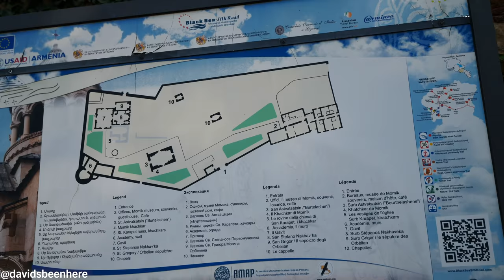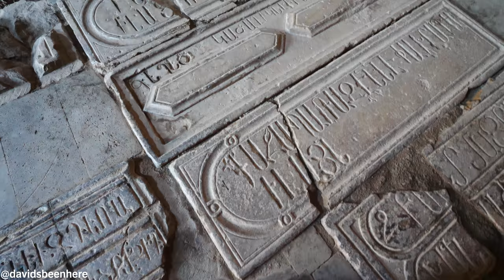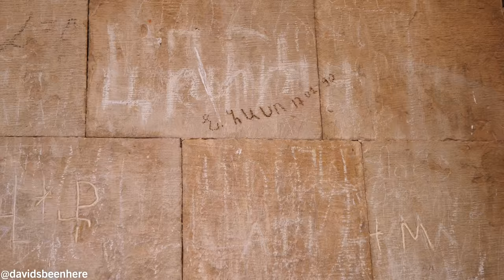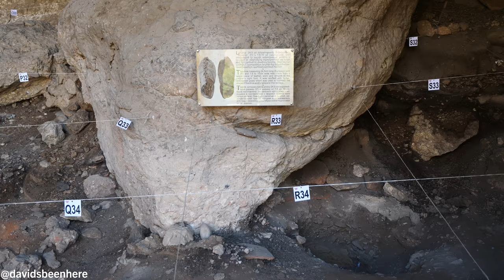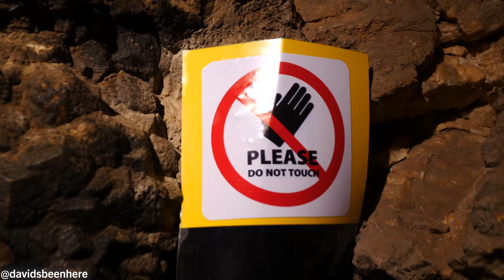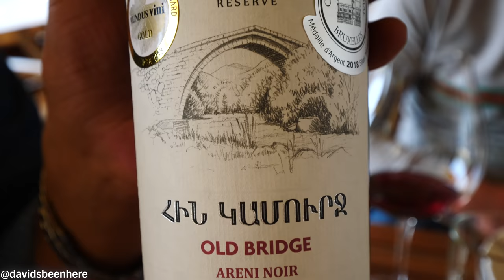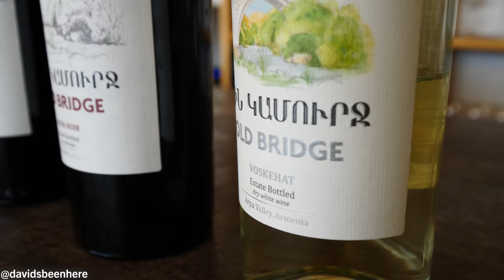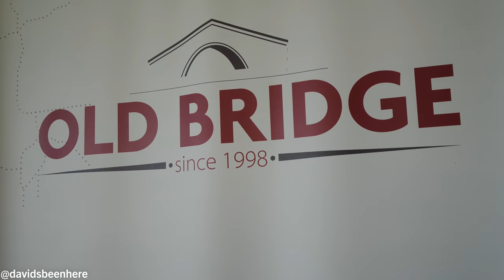Endless ARMENIAN FOOD & WINE + The OLDEST WINERY in the WORLD! | Areni, Armenia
The whirlwind ninth day of my Armenia trip began in the village of Areni! Come along with me as I indulge in more Armenian food and wine and visit the oldest winery in the world!

We started at Noravank Monastery, a 13th-century monastery that has two churches: the two-story Surb Astvatsatsin Church, and Surb Karapet Church.

On the site are the ruins of the academy and a 9th-century church. There are also beautiful khachkars, as well as a cemetery between the two churches.

At the entryway of Surb Karapet are 6 more beautiful gravestones. There are also beautiful carvings on the façade, including carvings of the face of God.

Inside the church are more gravestones. There were lots of inscriptions and khachkars, as well as lots of crosses carved into the walls. The carvings were mind-blowing. I’d never been to churches where they carved into the rock like this!

Then, we saw the ruins of the academy and the larger church, Surb Astvatsatsin. It’s one of the first two-story churches in Armenia. I slowly climbed up the steep, narrow stairs and saw more inscriptions and an altar inside. It was really beautiful and unique. I’d never seen a two-story church before! To get back down, I scooted down the stairs on my butt! Be careful!

The bottom level of the church still has a dirt foundation. There are more crosses, including one carved in the center where the altar is. Beneath it is a single grave.

Then, we headed to the oldest winery in the world, which is located in a cave called Areni-1 and is 6,100 years old!

There were excavations going on there, as archaeologists had laid out a grid. I could see a broken pot and a 13th-14th-century tonir oven. The oldest leather shoe in the world was also uncovered there!

We headed through a tight tunnel called Trench 2, where coins, fragments, tools, and jars were found. There are many rooms there, including ones that haven’t been opened yet.

The Areni-1 cave is one of the few places in the world where you can stand so closely to an open archaeological site. They also found three 6,100-year-old human skulls in the cave, and one of them still had its brains intact inside. They may have been sacrificed for wine worship.

Back outside, I bought two stunning carvings from a craftsman who does beautiful work. It takes him weeks to make his creations!

Then, we drove to Old Bridge Winery. We headed to their showroom and tried some amazing Voskehat dry white wine, cheese with thyme, bread, lavash, oil, olives, sundried tomatoes, and more! I loved dipping the bread into the oil. I also loved the oily olives, which were grown near the border with Iran.

Then, we tried their Areni Noir, and another nice mix with notes of chocolate and honey. Next, I dug into a thick, refreshing pumpkin soup with beans, red pepper, and peas. Then, we had a 2013 gold-medal-winning wine that’s aged for 24 months in oak barrels from Artsakh.

Then, I tried roasted eggplant stuffed with cheese and herbs, an Armenian tomato with cheese, tender beef and vegetables cooked in white wine.

Then, I had a drink that’s like a cross between grappa and brandy. It was strong and has a smoky flavor! Then, we finished up with some creamy and crumbly chocolate cake!

And that’s it for our endless Armenian food and wine feast and our visit to the oldest winery in the world in Areni, Armenia!

Special thanks to my friends at Armenia Travel for their kindness, hospitality, and for arranging my trip. I couldn’t have done it without them!

Also, if you would like to visit Areni, please contact Lusine.
I hope you enjoyed exploring more of Areni, Armenia with me!